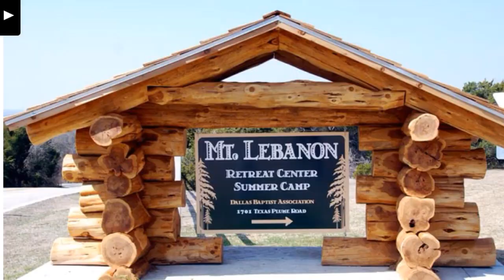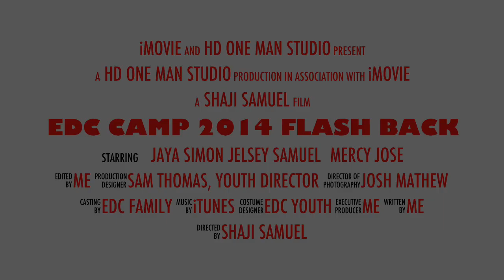EDC Camp 2014 Flash Back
At Mt Lebanon Retreat Center, Dallas, TX